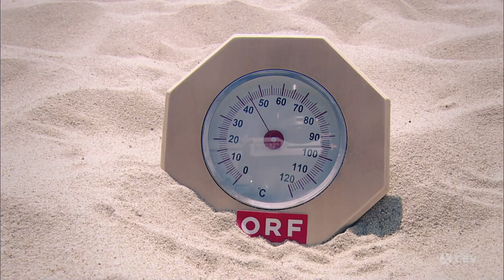Nina Betschart & Tanja Hüberli best moments on their road to gold at EuroBeachVolley 21